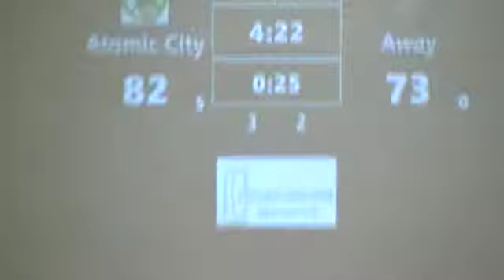19 ACRG vs CBRD